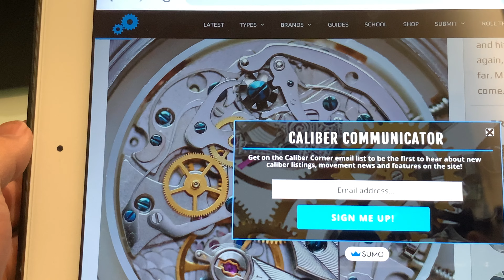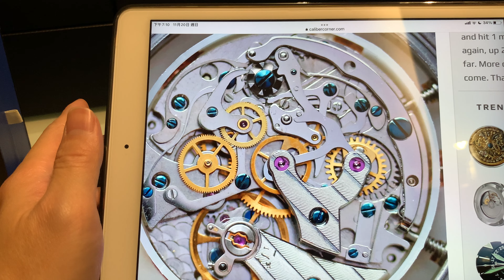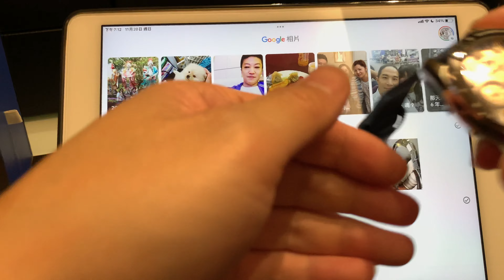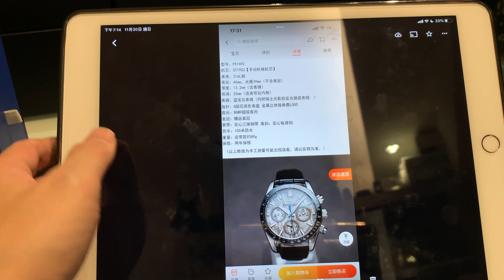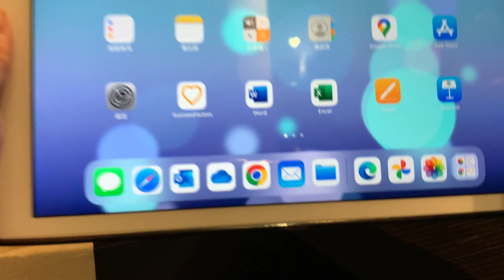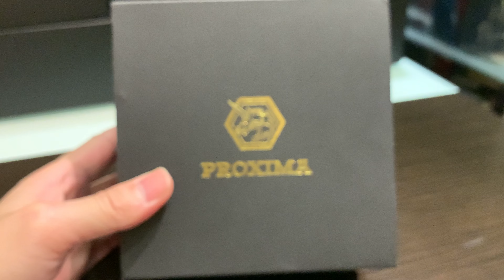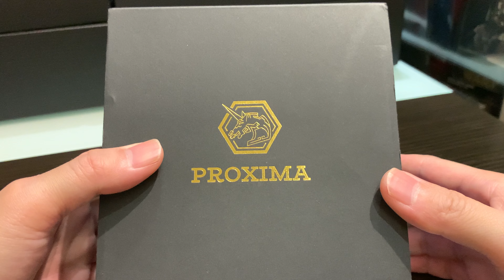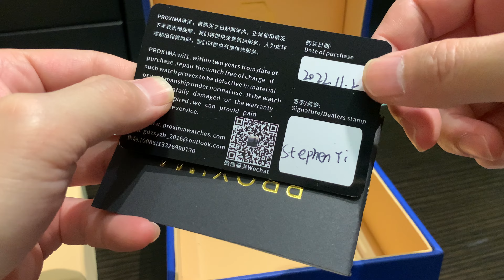Watch Vlog 22.) 國產手錶質素如何？係咪真係好差？Proxima PX1692 隕石面導柱輪計時碼錶